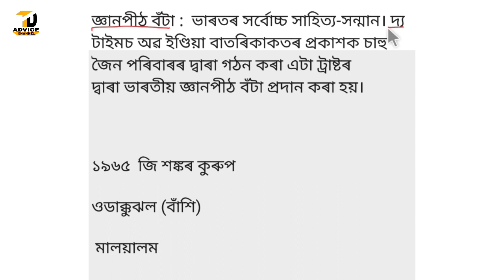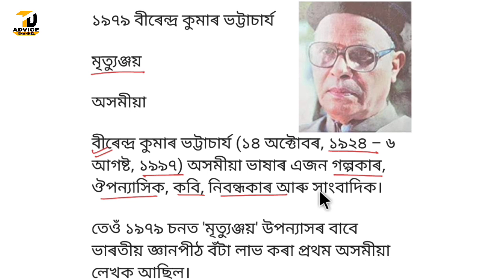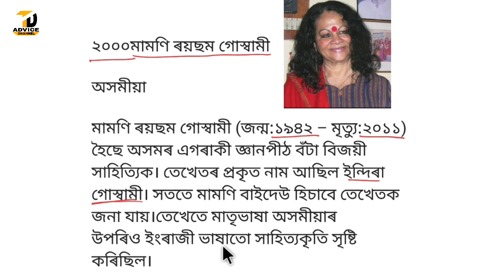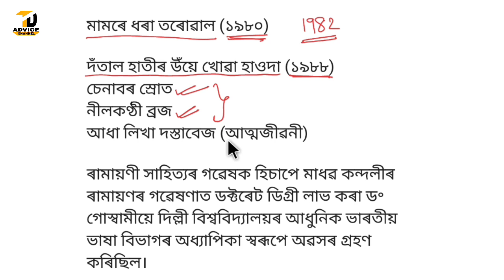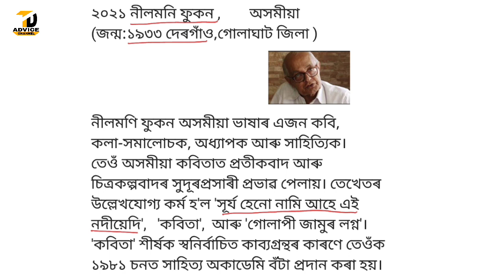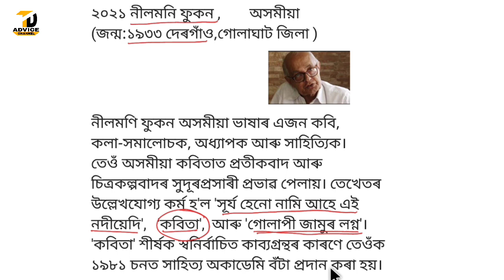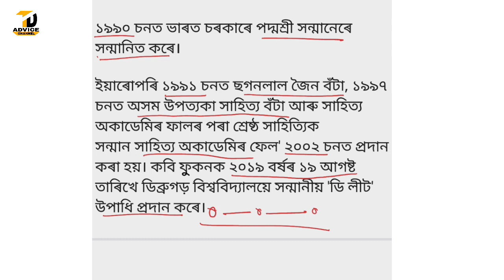Assam police Written test 2022//Constable AB UB //Assam Police SI//Assam combined Test//জ্ঞানপীঠ বটা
বদমাচ নিয়ম:-

ত্ৰিভুজ:-

মুদ্ৰা(Coins):-

assam police written test question
paper
assam police recruitment 2020
assam police